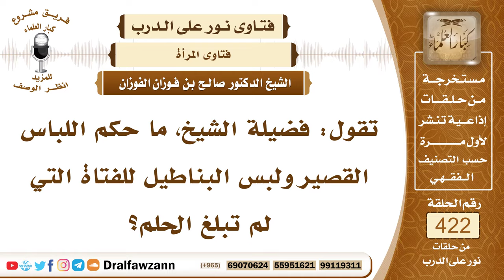5698- حكم لبس القصير والبنطال للبنت الصغيرة - الشيخ صالح الفوزان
"5698- تقول: فضيلة الشيخ، ما حكم اللباس القصير ولبس البناطيل للفتاة التي لم تبلغ الحلم؟
الجواب: هذا أجبنا عليه في السؤال الذي قبل هذا في بيان مواصفات ملابس المرأة، والصغيرة والكبيرة في هذا سواء، فلا يجوز تعويد البنات على الملابس المخالفة للملابس الشرعية ولا تربيتهن على ذلك.
السيرة الذاتية :
للاشتراك في قناة الشيخ صالح الفوزان

14_ الشيخ محمد أمين الشنقيطي
يتيوب

15_سماحة المفتي عبد العزيز آل الشيخ
 يوتيوب

رئيس الفريق
لمشروع كبار العلماء